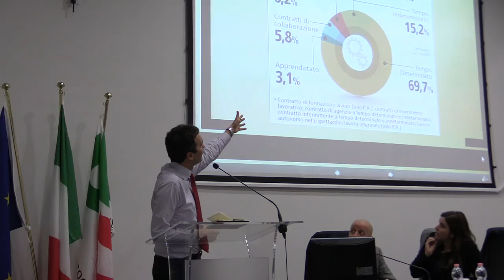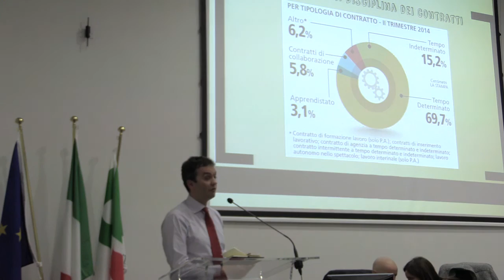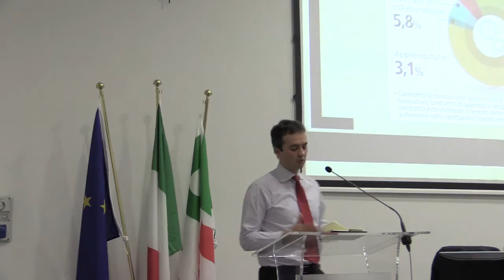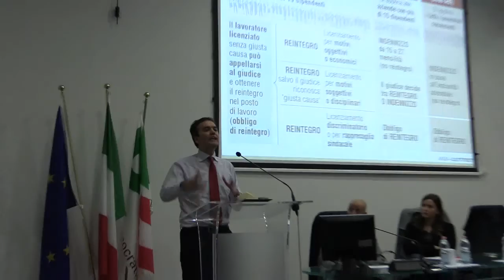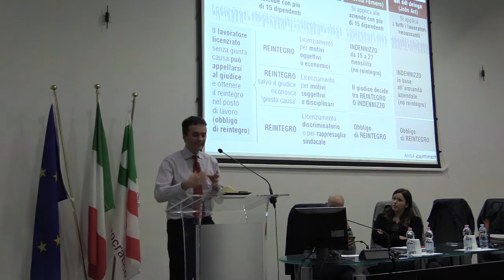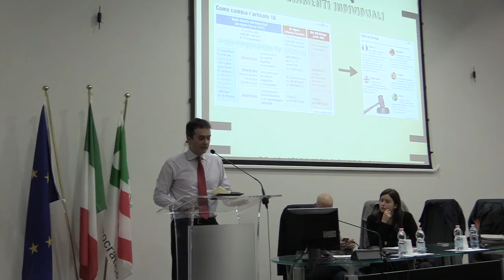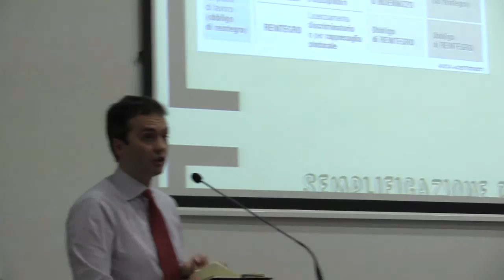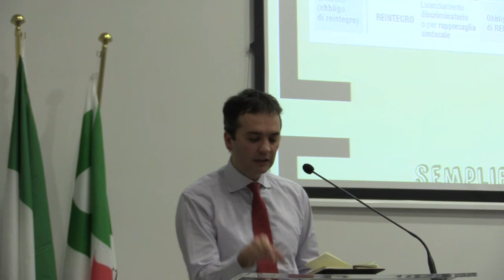Lezione Jobs Act Filippo Taddei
prof. Filippo Taddei responsabile Economia e Lavoro segreteria nazionale Partito Democratico

con i segretari di circolo PD della federazione di Bologna